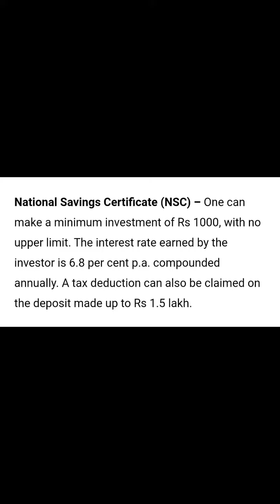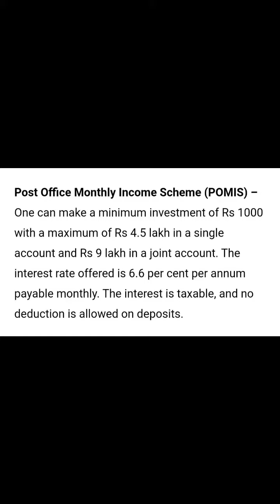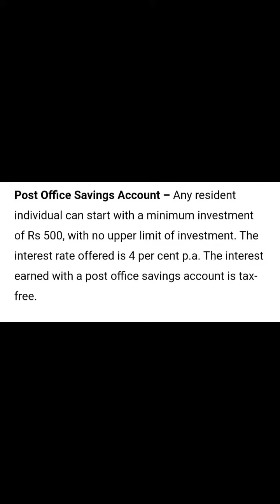Top 5 Government Saving schemes 2021🔥 | With Tax benifit 🔥 | Check out & save your tax